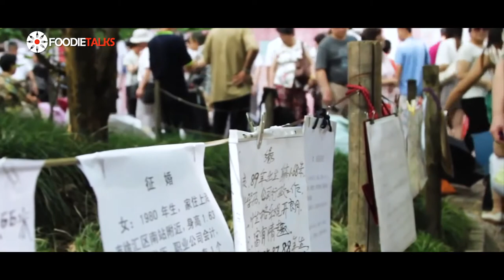Foodietalks Street Adventure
Our visit to shanghai is not finished yet. In today's episode Chef Subhabrata Maitra is taking us to visit the famous places of Shanghai.